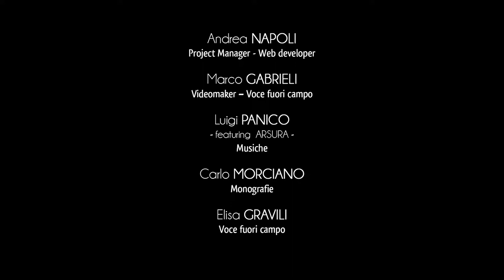City of Cursi - Convent and Sanctuary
At the entrance of the town you can find the convent of the Augustinian Fathers with the annexed church of Saint Anthony the Abbot. This last one is enriched with elegant decorations and patterns, which are the result of the expert hands of the Salentinian stone-cutters.
The convent complex is an important witness to the long-standing Augustinian presence in the territory, terminated in 1809 with the abolition of the monks and the confiscation of their assets.